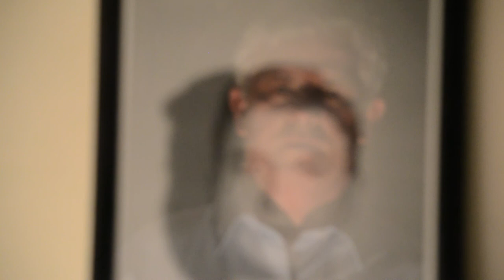Sean Mitchell Experimental Film